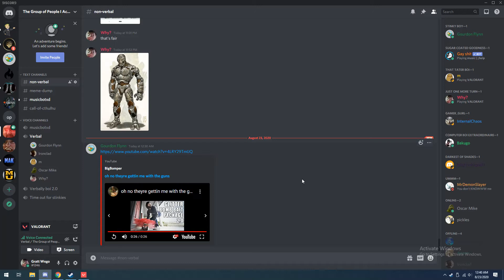take notes nasa